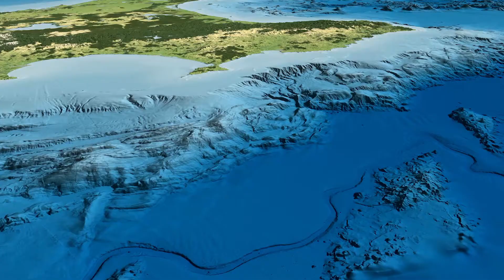"1 in 4 chance in the next 50 years" what new research means for Tairāwhiti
For the past five years, scientists from 16 countries have been studying Aotearoa New Zealand’s largest and most active fault, the Hikurangi Subduction Zone. The research team has uncovered critical new knowledge, forecasting a 25% chance of a major event on that fault in the next 50 years.

While some of these findings are unsettling, this knowledge has allowed emergency managers to better understand their community’s risk and begin to help people prepare.

Key preparedness actions include practicing ‘Drop, Cover, and Hold’ to protect yourself during earthquake shaking and preparing a grab bag so you can evacuate the tsunami zone immediately after a long or strong earthquake.